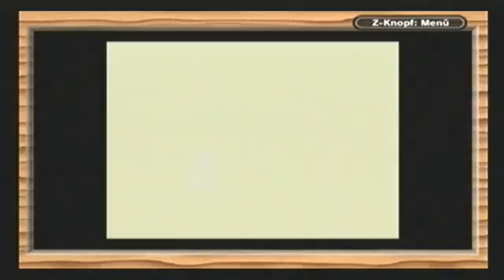Super Mario Land 2 - 4 - Gruslige Glitches und heiße Hexen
Zum Glück bin ich nicht alleine...
Über Feedback würde ich mich sehr freuen!